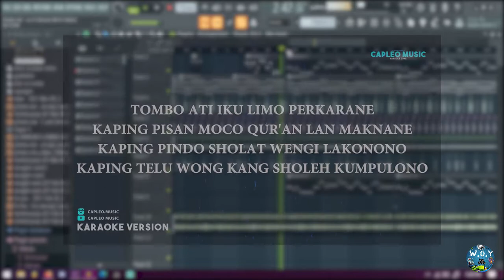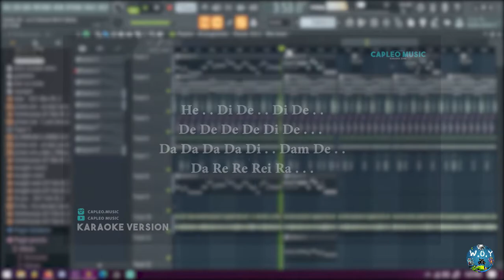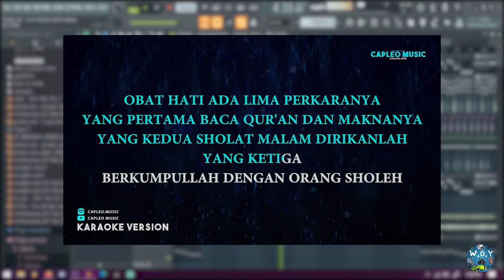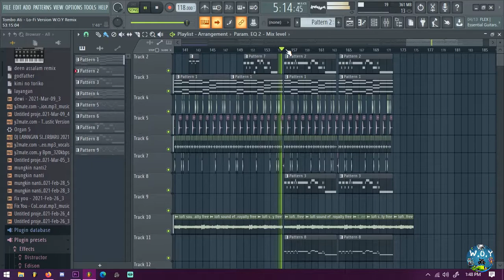Opick - Tombo Ati | Lo-Fi Version W.O.Y Remix With Lyrics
Semoga bisa membuat hati tenang

Original song by Opick

W.O.Y Projects